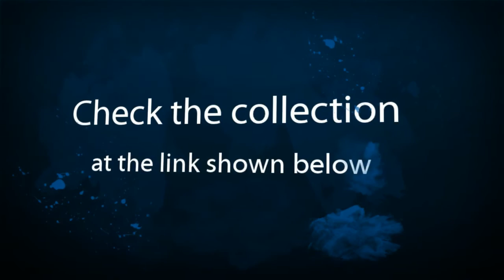Liz Fields 402 Bridesmaid Dresses